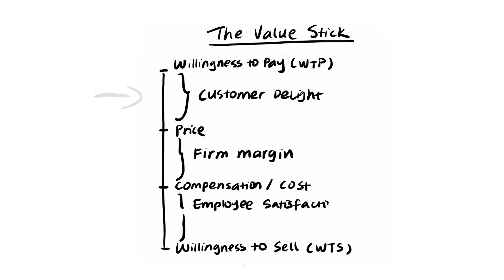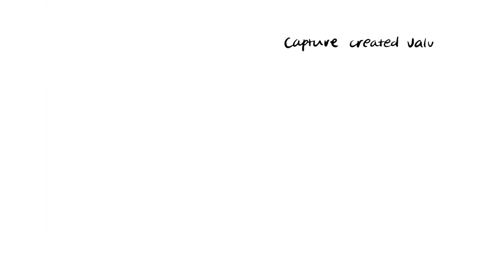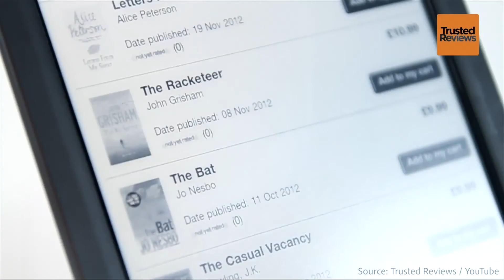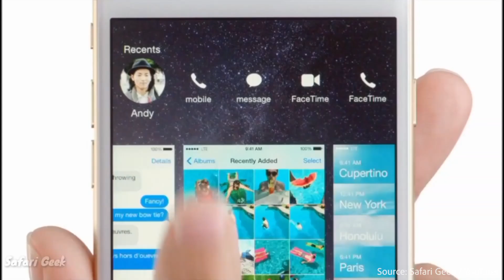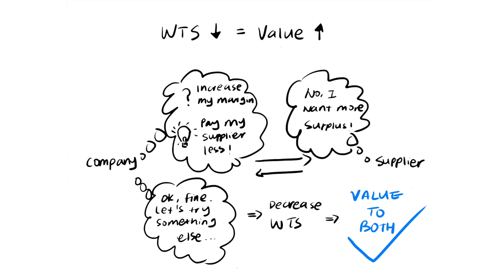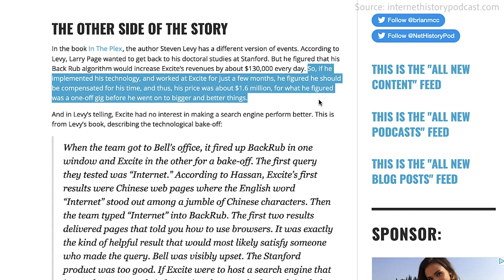What is "Corporate Strategy"? And top 5 insights from "Better Simpler Strategy"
Ever wondered what strategies make Apple, Amazon, and other juggernauts so successful? We read the book Better, Simpler Strategy by Felix Oberholzer-Gee and will share the top insights he uncovered that explain how top companies succeed. You'll learn the value stick framework to raise a customer's willingness to pay and lower an employee's willingness to sell, how customers and employees contribute to value incentives, how to build value maps to compare against your competitors, and how companies like Amazon, Apple, Ford and Nike prioritize the right value drivers to grow their business.

Felix Oberholzer-Gee is a Swiss Harvard Business professor who holds the Andreas Andresen Professor of Business Administration title for the school’s Strategy Unit. Professor Oberholzer-Gee received his Masters degree and Ph.D. in Economics from the University of Zurich. Currently he teaches competitive strategy focused on leadership development for executives looking to work in media or international business, and has won numerous awards for excellence in teaching. Prior to his academic career, he served as the managing director of Symo Electronics, a Swiss-based process control company.

Professor Oberholzer-Gee argues that over the past few decades, strategy has become increasingly sophisticated, with only a few companies able to translate strategy into long-term success. Through his research he created the Value-Based Strategy framework to cut through complexity and clarify how the top companies deepen competitive advantage.